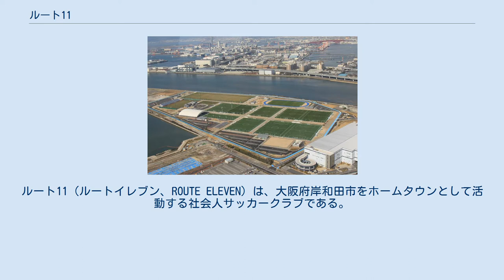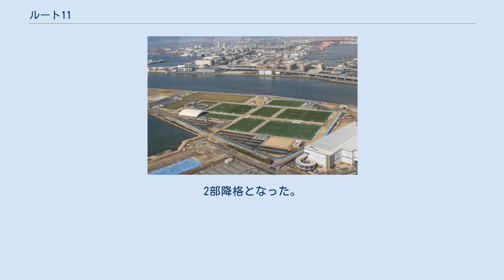ルート11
ルート11（ルートイレブン、ROUTE ELEVEN）は、大阪府岸和田市をホームタウンとして活動する社会人サッカークラブである。
 1991年に浪速高校サッカー部OBによって創設、そのため現在でも浪速高校出身者が多く所属している。
 2012年に現監督の堂後典夫が監督に就任してから、チーム力が次第に強化されていくと、2015年に初の大阪府社会人サッカーリーグ1部昇格を果たす。
 2016年は全国クラブチームサッカー選手権大会に初出場し、決勝に進出。
結果はいわきFCに0 - 9と大敗を喫したが、初出場ながら準優勝という好成績を残した。
リーグ戦では序盤こそ調子よく3勝2分け2敗と勝ち越していたが、中盤から調子を一気に落とし、第8節の北摂ユナイテッド戦での6 - 4での勝利以来勝利から見放され、更には第9節のOSAKA KOREAN FC戦の引き分けを最後に5連敗し順位もズルズルと後退。
遂には大阪府社会人サッカーリーグ2部降格圏の13位まで順位を落とし、そのままシーズン終了。
2部降格となった。
 2017年は元ガイナーレ鳥取の石輪聖人、OSAKA KOREAN FCから安里晃一らの補強が奏功し、2部Aブロックを8勝1敗の無敗優勝。
1年での1部復帰を達成すると、2018年は東京都社会人サッカーリーグ2部所属のむさしのFCから山本祥輝が2年ぶりに復帰し、F.C.大阪から刈谷聖哉らが加入。
1部復帰初年度で3位に躍進した。